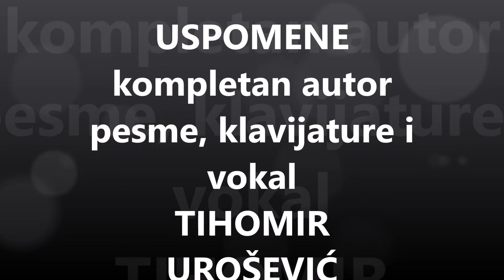USPOMENE autor pesme, klavijature i vokal TIHOMIR UROŠEVIĆ studio TIKA